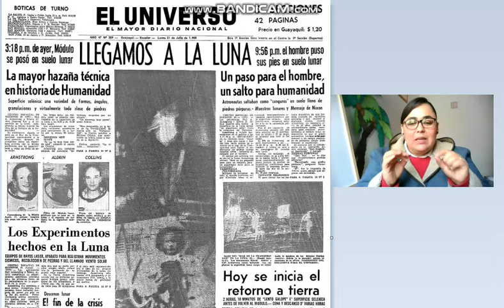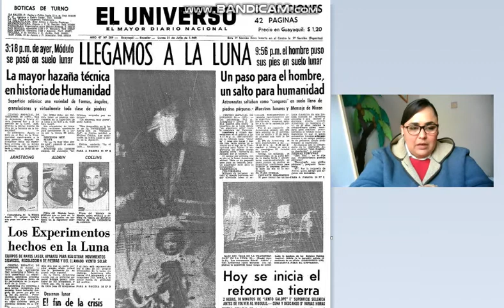RESUMEN DE UNA NOTA PERIODÍSTICA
APRENDERÁS A HACER UN RESUMEN DE UNA NOTICIA PERIODÍSTICA